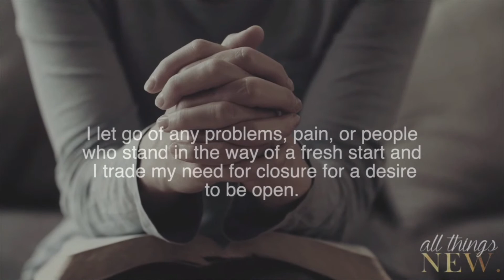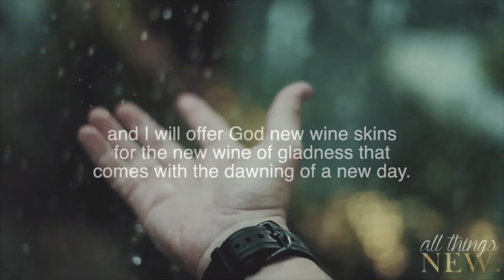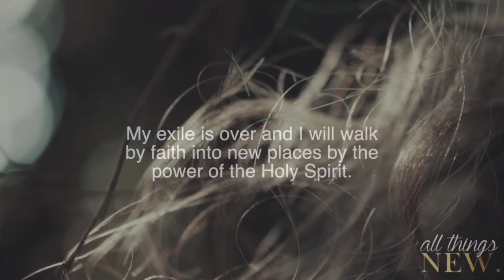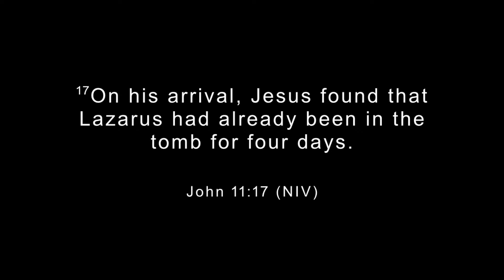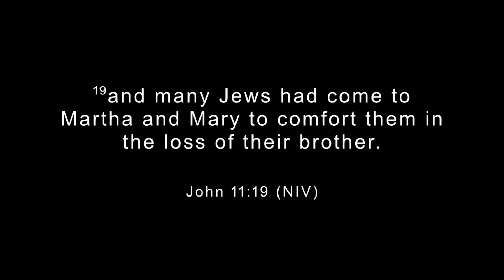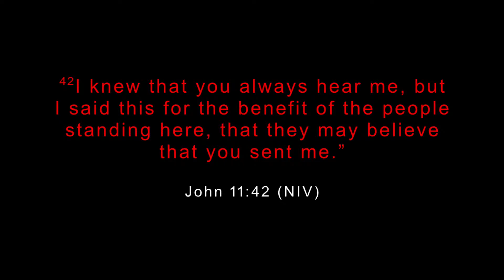WED NIGHT LIVE -- MIT Sermon: Min. Jo'sef Haynes